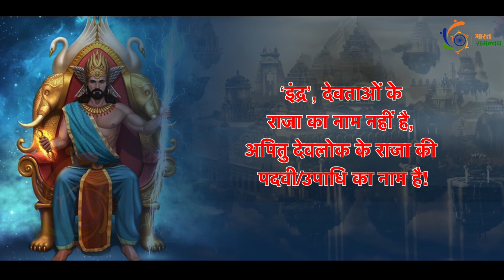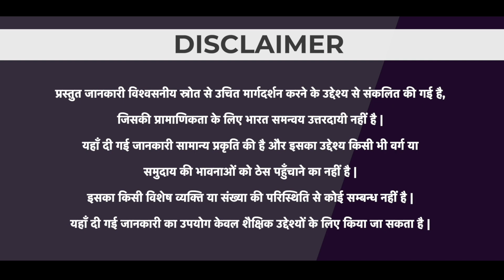इन्द्र किसी का नाम नहीं अपितु एक पदवी है। | देवराज इंद्र | भारत माता | Bharat Mata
भारत माता की इस प्रस्तुति मे देवराज इन्द्र की महिमा व इस रोचक तथ्य का वर्णन है की इन्द्र किसी व्यक्ति का नाम नहीं अपितु एक पदवी/उपाधि का नाम है। इसके साथ ही इस विडिओ मे यह भी बताया गया है की प्रत्येक मन्वंतर में नया इंद्र नियुक्त होता है। अभी तक स्वर्ग पर राज करने वाले 14 इन्द्र माने गए हैं। प्रत्येक मन्वंतर में एक इन्द्र हुए हैं जिनके नाम यज्न, विपस्चित, शिबि, विधु, मनोजव, पुरंदर, बली, अद्भुत, शांति, विश, रितुधाम, देवास्पति और सुचि हैं। वर्तमान समय के इंद्र का नाम पुरंदर है। विभिन्न कालों में विभिन्न साधक इस पद पर आसीन रह चुके हैं। जो भी इस पद पर आरूढ़ हो जाता था उसके हाथ में सर्वोच्च सत्ता आ जाती थी। इन्द्र की पत्नी इन्द्राणी कहलाती है। इन्द्र का निवासस्थान देवलोक की राजधानी अमरावती है।